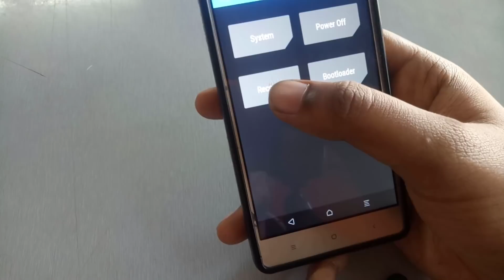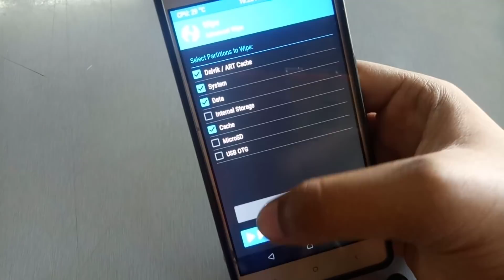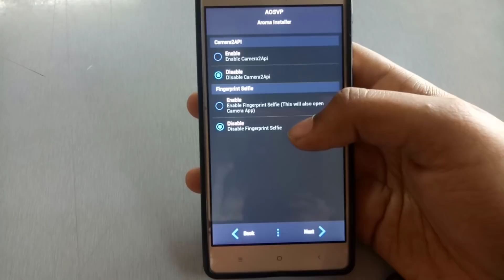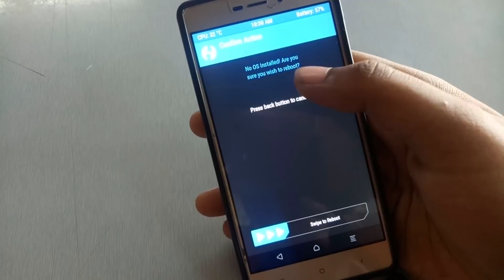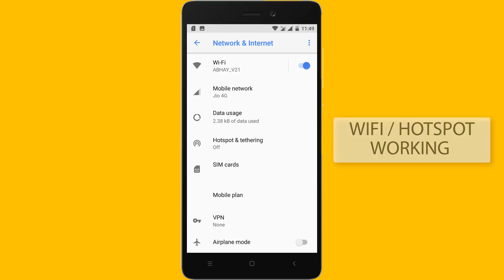AOSVP 8.0 FOR REDMI 3S/PRIME | OREO ROM LATEST | INSTALLATION + REVIEW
DOWNLOADS :

TWRP IS ALSO INCLUDED IN THIS THREAD -